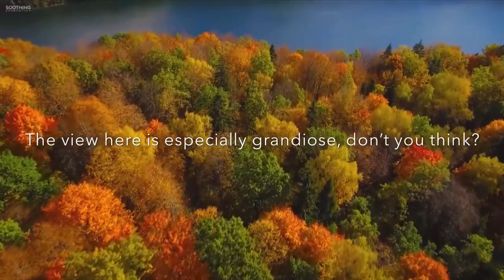#19 Marimba （マリンバ）とは？！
The marimba is a percussion instrument consisting of a set of wooden bars struck with yarn or rubber mallets to produce musical tones. Resonators or pipes suspended underneath the bars amplify their sound. The bars of a chromatic marimba are arranged like the keys of a piano, with the groups of two and three accidentals raised vertically, overlapping the natural bars to aid the performer both visually and physically. This instrument is a type of idiophone, but with a more resonant and lower-pitched tessitura than the xylophone. A person who plays the marimba is called a marimbist or a marimba player.

Modern uses of the marimba include solo performances, woodwind and brass ensembles, marimba concertos, jazz ensembles, marching band (front ensembles), drum and bugle corps, indoor percussion ensembles, and orchestral compositions. Contemporary composers have used the unique sound of the marimba more and more in recent years.